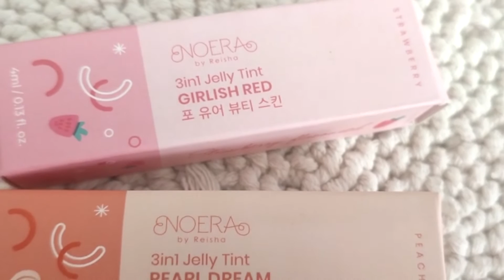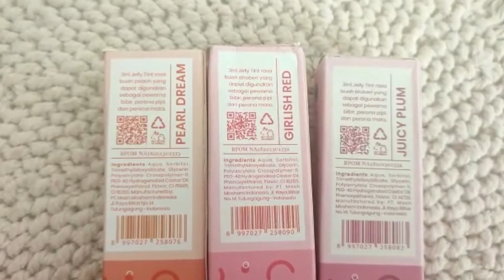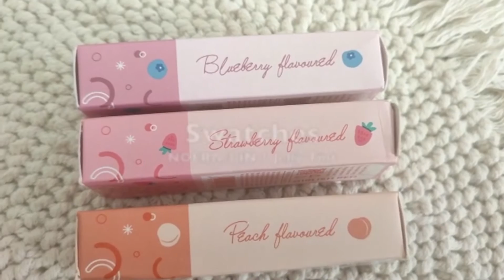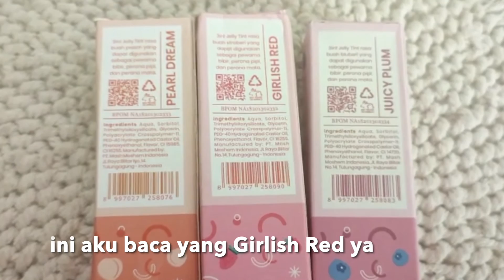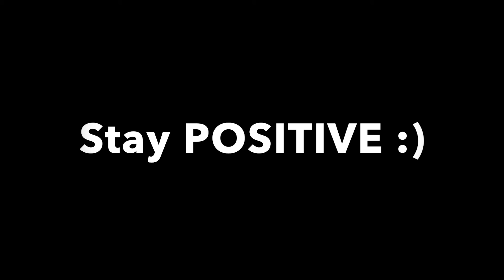NOERA JELLY TINT REVIEW WARNA TRAKIR CANTIK🥰 | TAHAN LAMA SIH YA , TAPI.. | Maria Soelisty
Hai😊
hari senin aku buka dengan review salah satu lip tint lokal dengan harga yang masih masuk banget di kantong yes, yaitu dari Noera 3in1 Jelly Tint yeayyy..
awalnya sih aku ga tau dan kalian meracuni aku untuk ngereview, pas liat harganya ga ragu dong beli semua warnanya karena masih terjangkau dengan isinya banyak ya😘
packagingnya juga lucu hehe btw ini tekturenya lebih ke cair agak gel dikit dan pas dipakai itu ringan banget di bibir walaupun hasilnya ga se glossy itu tapi bibir masih kelihatan fresh sehat .
so yap, pastiin tonton ya up sore ini jam 5 di channel @MariaSoelisty , enjoy❤️
Hayo mana nih suaranya buat yang udah request ??😊

PRODUK :
Noera Jelly Tint
netto : 4 gr
harga terupdate 👇👇